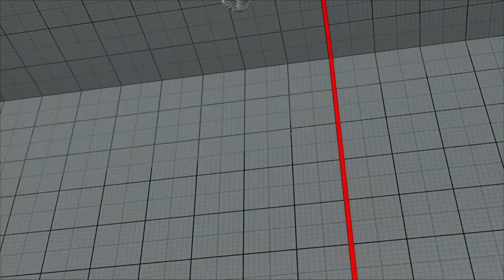SFVAE (JURI) / ストリートファイターV (ジュリ) 上級者によるランクマッチ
タイトル STREET FIGHTER V ARCADE EDITION
（ストリートファイターV アーケードエディション）